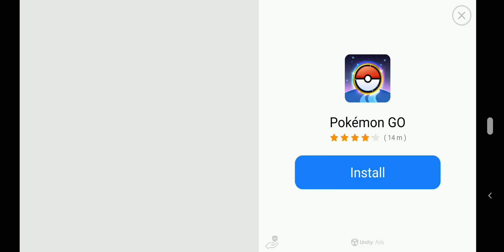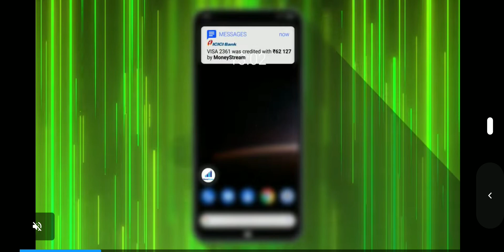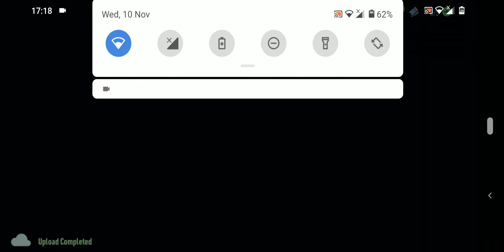Of time trials and everything - NFS NL XRC Lamborghini Essenzia SCV12 Day 3 Part 1